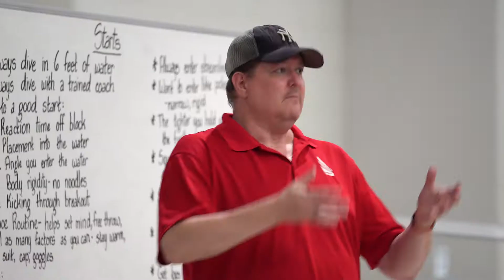Ryan Lochte at SPIRE Swim Camp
It's not every day that you get a chance to learn from the pros! SPIRE Ambassador @ryanlochte was present for a recent swim camp, and discussed the importance of technique, repetition, and setting goals for yourself 🙌

As a SPIRE camper or Academy student athlete, you are privileged to work with Ryan and other SPIRE Ambassadors now and then!